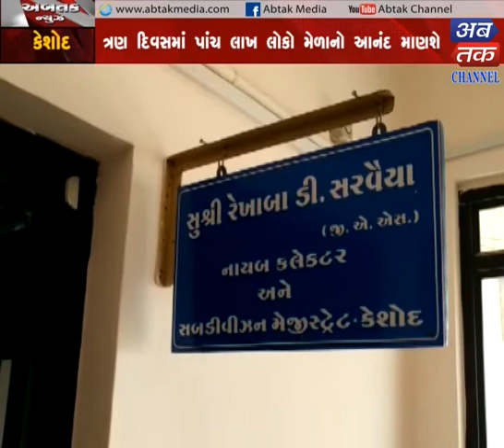Keshod| Akshay Nath Sharad Fair is planned without permission from today| ABTAK MEDIA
Keshod| Akshay Nath Sharad Fair is planned without permission from todayઅબતક મીડિયા - પોઝીટીવ ન્યૂઝ, ઇન્ફોર્મેટીવ ન્યૂઝ